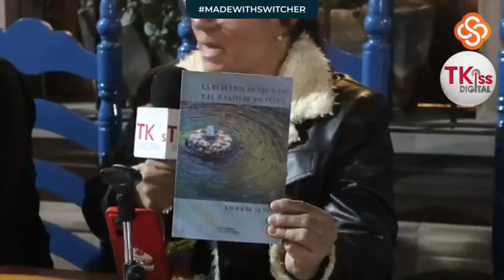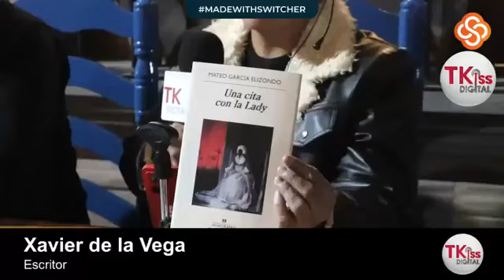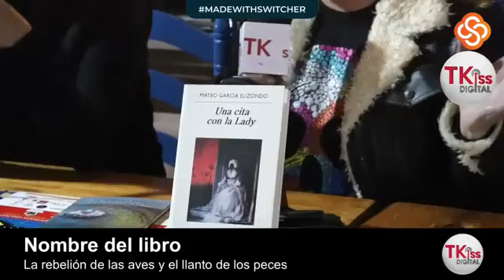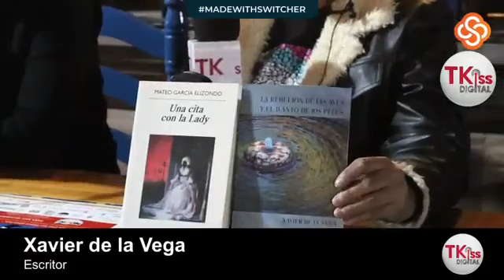En vivo desde "Hotel la Plaza"